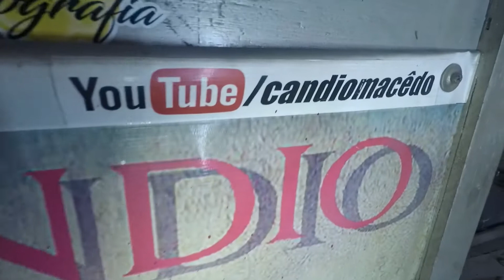Aerografia coiote e papa léguas capacete fox tracer pro camplosion ii